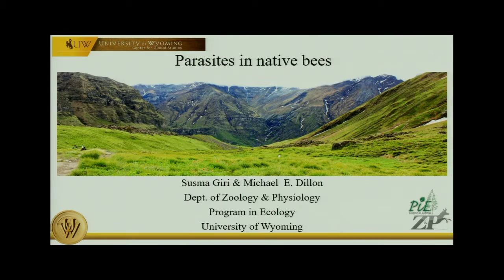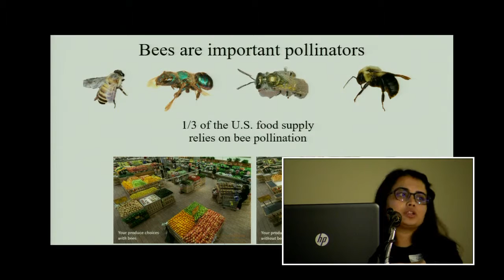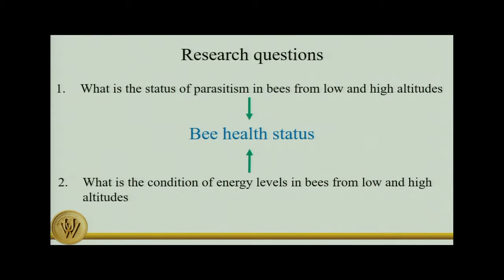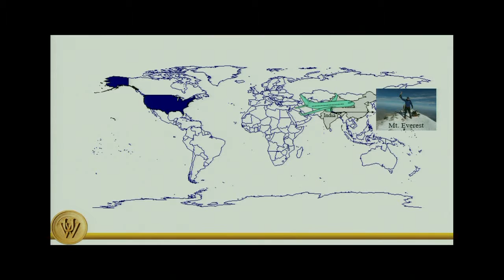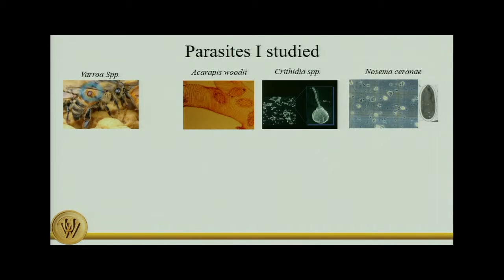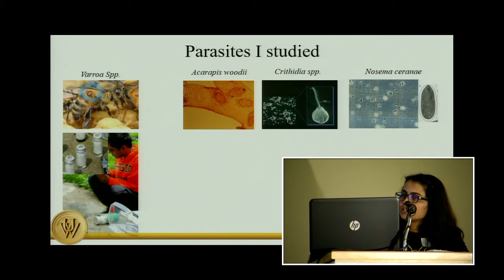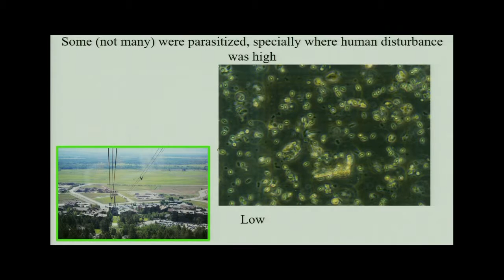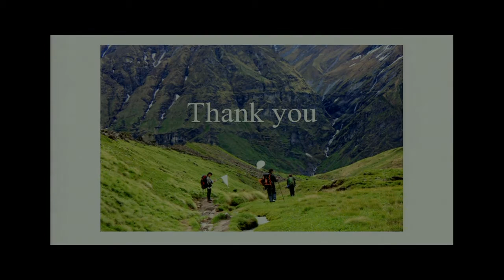Wyoming Goes Global: Susma Giri on Effects of Temperature and Parasites on Honeybees in Nepal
Wyoming Goes Global: UW Faculty and Students Developing
Practical Solutions to Address Global Problems
March 28-29, 2016 – Laramie, Wyoming
Susma Giri, Zoology and Physiology student, presented "The Effects of Temperature and Parasites on Honeybees in Nepal" as part of the conference's student international research and internship projects panel.

The Wyoming Goes Global conference was held in March 2016 and highlighted the exciting and significant international work being done by UW faculty and students from across campus and presents experts to discuss a variety of international career options.

Through its support for interdisciplinary faculty and student international projects, the Center for Global Studies seeks to advance UW to the next level of excellence in internationally focused research to find solutions to complex global problems.  The projects highlighted in this conference show the Center’s support for work that looks at the implications—from local to global—of a wide spectrum of evolving international challenges.